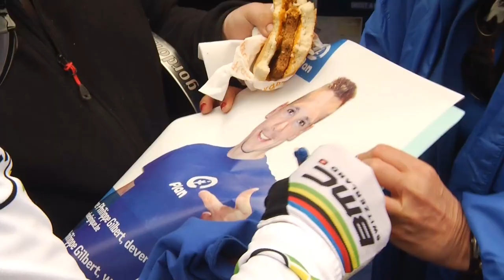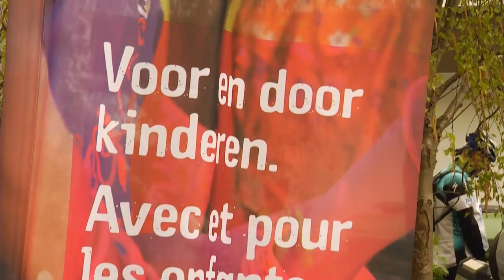Philippe Gilbert: wielerkampioen, Plan Ouder en vrijwilliger Ambassadeur van Plan België (short)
Philippe Gilbert is voortaan trotse Plan Ouder en vrijwillig Ambassadeur van Plan België, net als Koen Wauters en Marie Gillain. Dat maakte de wereldkampioen bekend tijdens 'La Philippe Gilbert', een jaarlijkse wielerkoers voor zijn talrijke fans.

Gilbert en zijn vrouw ondersteunen twee Plan Kinderen: Vanessa, een meisje uit Bolivia (7 jaar), en Adjo, een meisje uit Togo (9 jaar).

Gilbert over zijn inzet voor Plan België:

"Dankzij het werk van Plan België krijgen kinderen, samen met hun gezin, kansen op betere levensomstandigheden en een betere toekomst. Als Plan Ouder en Ambassadeur van Plan België hoop ik andere mensen warm te maken en te overtuigen om, net als ik, dit initiatief te steunen."